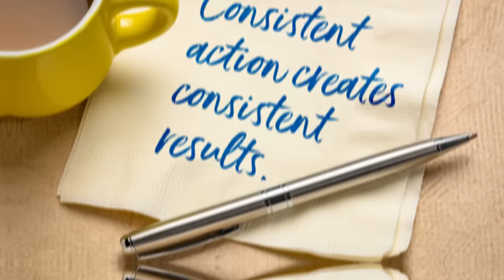In 7 Days💕 चेहरे के पुराने गड्ढे, DEEP ACNE SCARS, LARGE PORES को जड़ से ठीक करें इस Remedy से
Welcome to Preity Prerna. Today's video is a 7 days challenge to treat face pits, large pores, deep acne scars and spots. I have shared a 4-step  topical application process which will not only help to cure major skin problems but also keep it flawless and glowing. The results may vary from person to person but if you use as explained, will see a positive change starting 1 week.

Usage Details: Once a week or twice a week depending on  how it suits you skin. Do ensure to take a patch test before trying if your skin is sensitive and you are a little skeptical about nutmeg.

Preityप्रेरणा💕

🔎Links to the Products I have used:
Nutmeg / Jaifal Powder
Coffee Powder
Fenugreek Seeds
Kasturi Haldi
Organic Edible Haldi
Reetha Powder